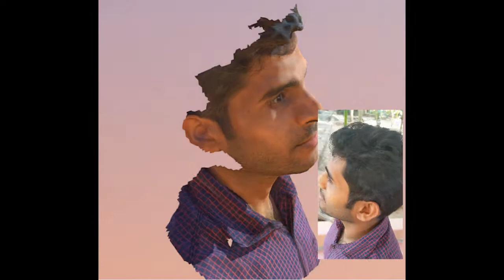3D Scanning from smartphone video - applications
3D Scanning of Face/Avatars.
3D Scanning of Apparel - shawl, shirts etc.
3D Scanning of products - Shoes.